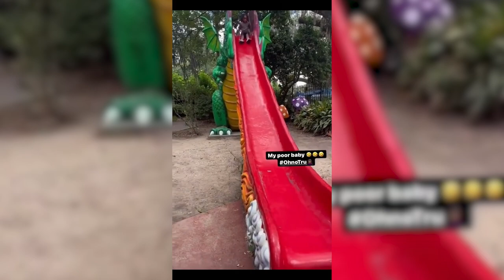Ep 6: A Day in the Life of Niall MacMillan - Hilarious Compilation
Welcome to Episode 6 of 'A Day in the Life of Niall MacMillan' - a hilarious compilation of Niall's unforgettable moments and quirky escapades. Immerse yourself in a day in the life of TikTok star Niall MacMillan as he navigates the most bizarre and hilarious situations, leaving you in stitches with his awkward yet charming reactions. Get ready to laugh out loud and embark on a wild adventure with Niall!"

The mission is as follows.

😂 Give people a metaphorical tickle/laugh a day

📺 Appear and cameo in TV Shows and Movies when you least expect it. Like a sh*t Stan Lee!

🎬  Get a part to the Naked Gun Franchise reboot

🧸 Release the inner Mr Bean